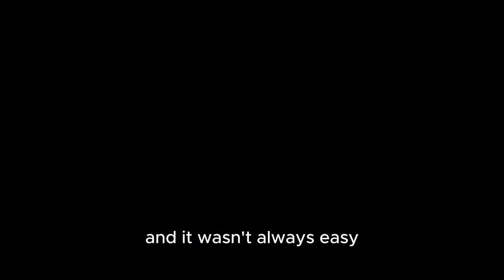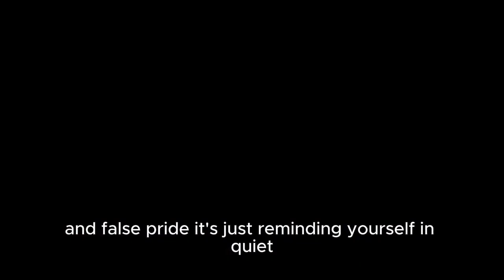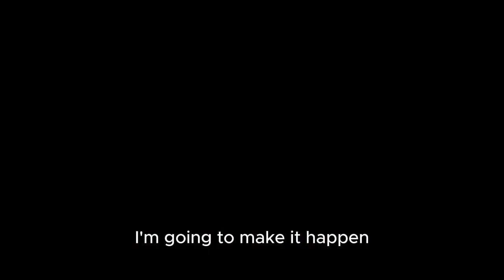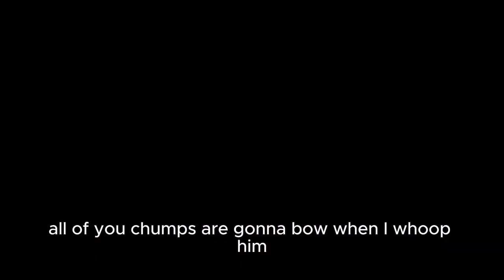"I AM THE GREATEST !!"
"Join us on a journey of self-discovery and empowerment as we delve into the power of positive self-talk. In this uplifting video, we explore the transformative effects of cultivating confidence and resilience in the face of adversity. Learn how to silence the inner critic and embrace self-affirmations that propel you toward success. Drawing inspiration from iconic figures like Muhammad Ali, we uncover the secrets to building unshakeable self-confidence and overcoming life's challenges. Get ready to unleash your inner champion and conquer your dreams with unwavering determination. Watch now and embark on a path to self-mastery and fulfillment."